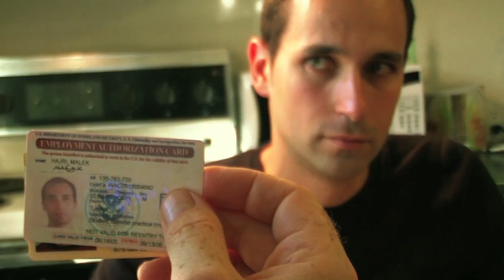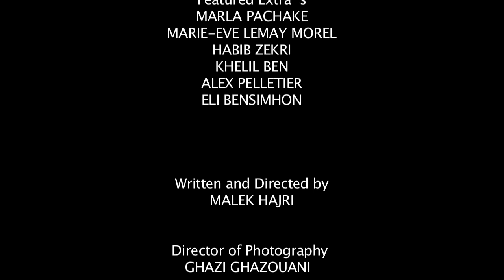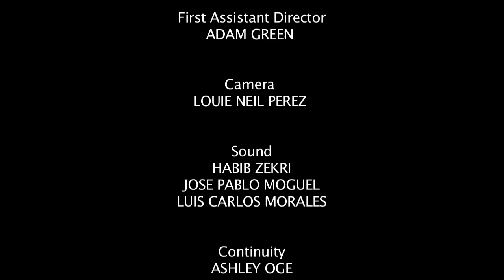SEPTEMBER 12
Short film produced and directed by Malek Hajri - Trebas Institute - Montreal - Canada